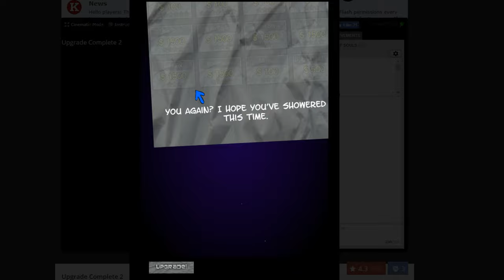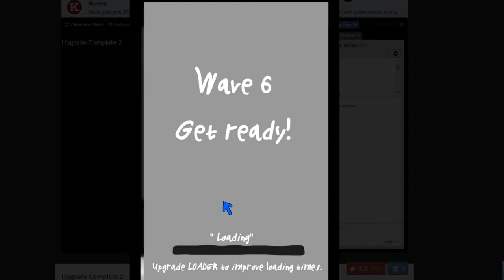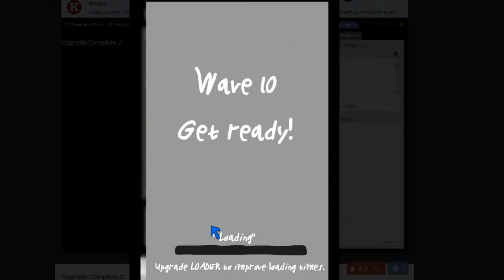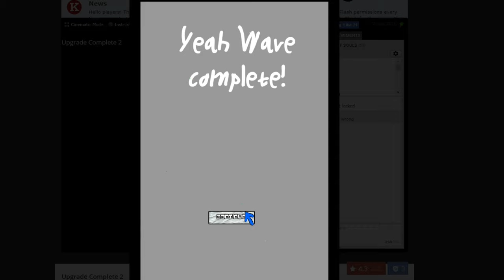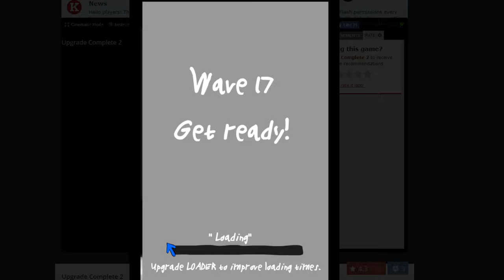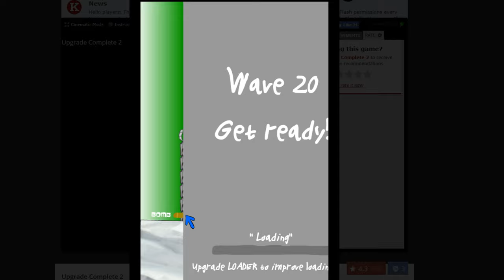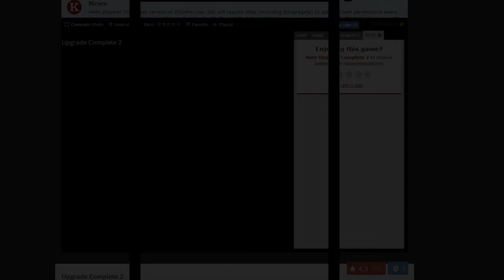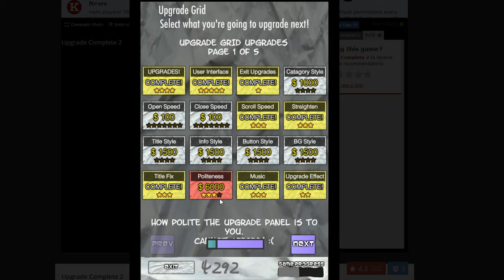Upgrade not quite complete